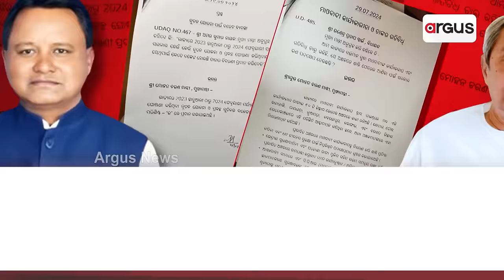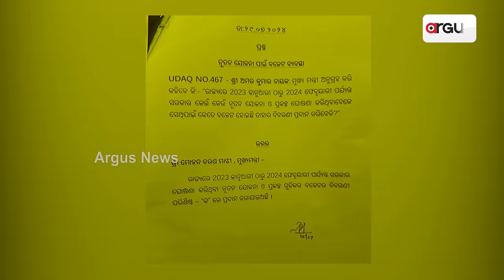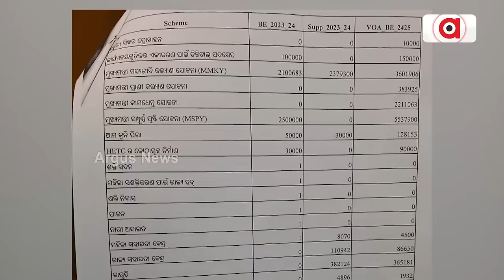ଭୋଟ ପାଇଁ ଘୋଷଣା ସର୍ବସ୍ବ ସାଜିଥିଲା ପୂର୍ବତନ ବିଜେଡି ସରକାର || naveengovernment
ଭୋଟ ପାଇଁ ଘୋଷଣା ସର୍ବସ୍ବ ସାଜିଥିଲା ପୂର୍ବତନ ବିଜେଡି ସରକାର । ନିର୍ବାଚନ ବୈତରଣୀ ପାର ହେବା ଲାଗି ରାଜକୋଷକୁ ଖୋଳ କରିଥିଲା ବିଜେଡି । ବିଧାନସଭାରେ ମୁଖ୍ୟମନ୍ତ୍ରୀଙ୍କ ଉତ୍ତର ଖୋଲିଲା ନବୀନ ପଟ୍ଟନାୟକଙ୍କ ଗୁମର । ନିର୍ବାଚନ ଜିତିବା ପାଇଁ ନବୀନଙ୍କ ଟିମ୍‌ ଷଡ଼ଯନ୍ତ୍ର ପୂର୍ଣ୍ଣ ଭାବେ ବର୍ଷକରେ ଆଣିଥିଲେ ୧୪୦ ଯୋଜନା ।